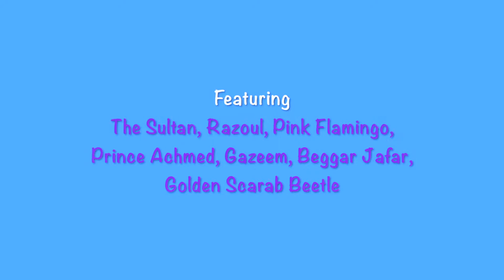Disney Crossy Road Sultan, Razoul, Flamingo, Beggar Jafar, Beetle, Gazeem, Prince Achmed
Get a quick look at the following Disney Crossy Road Aladdin characters/figurines as they cross through Agrabah: The Sultan (classic), Prince Achmed (classic), Gazeem (classic), Razoul (classic), Pink Flamingo (classic), Beggar Jafar (classic).